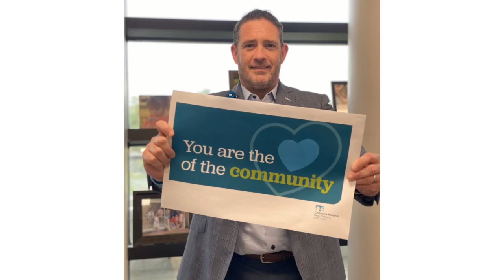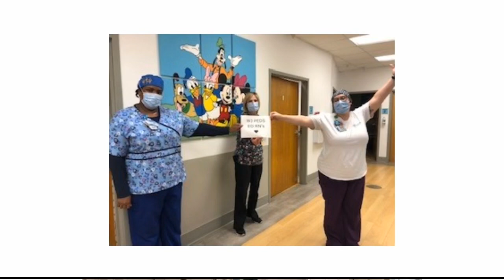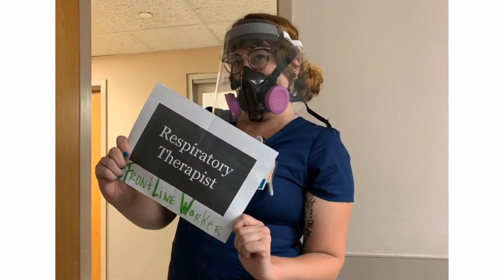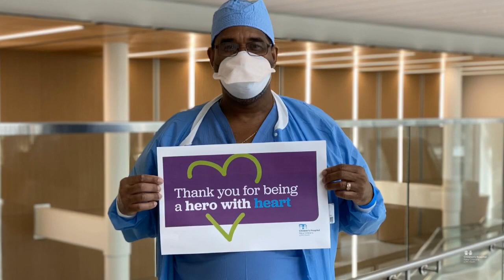We rise up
More than 100 Children’s Hospital nurses, therapists, and staff have volunteered to work and care for patients at our LCMC Health adult care facilities. Here at CHNOLA, our extraordinary team continues to provide expert care for kids.